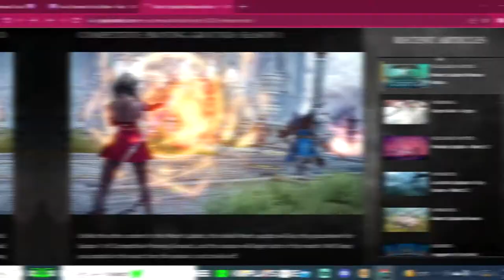Lost Ark INSANE Bard Team Deathmatch Ending + Ranked Proving Grounds Soon!